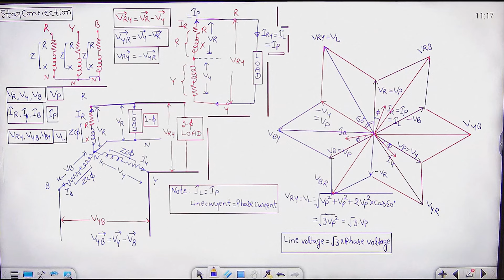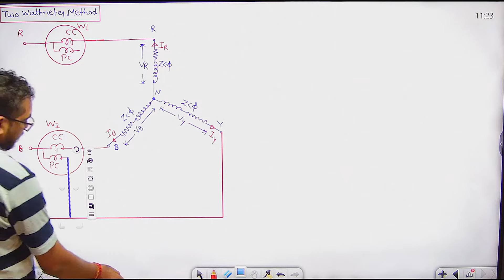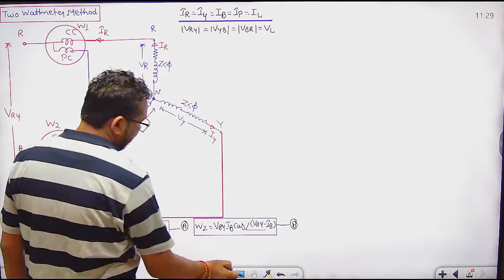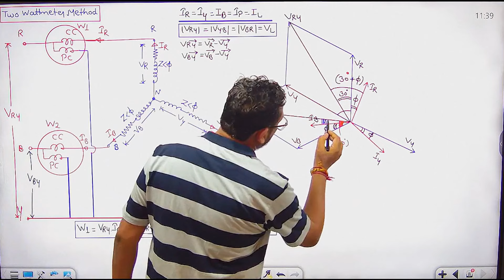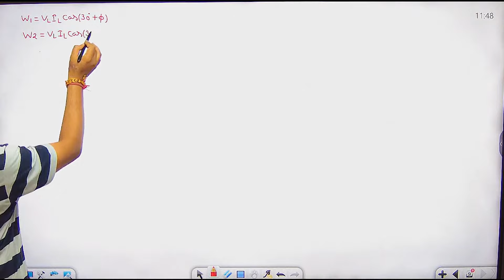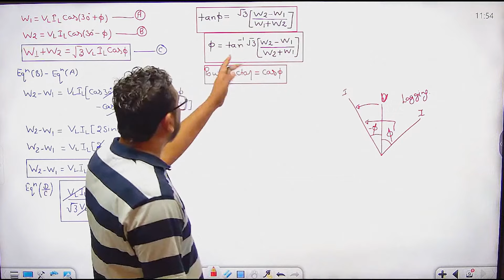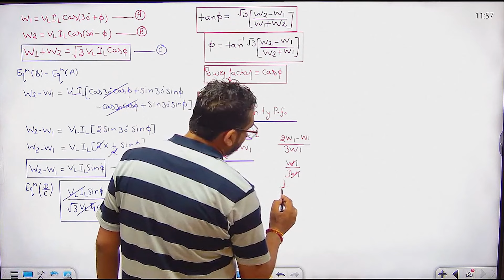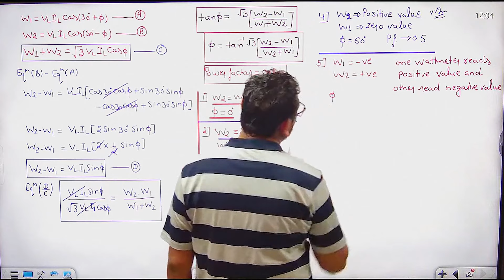Two Wattmeter Method सरल भाषा में रमन सर द्वारा | Three Phase System in Electrical Engineering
Two Wattmeter Method in three-phase systems with Raman Sir's expert guidance. Learn how to measure power accurately and effectively in electrical engineering. Join us to enhance your understanding and skills!

🚀UKPSC-JE 2023 RECORDED ONLINE COURSE FOR ELECTRICAL ENGINEERING (FULL TECHNICAL AND NON TECHNICAL)

🚀ELECTRICAL PRARAMBH(प्रारम्भ) BATCH For UPPCL JE, DETAILED COURSE FOR ELECTRICAL ENGG. BY ALOK SIR

🟡Test Series for Electrical-JE Exams👇

🚀ELECTRICAL ENGINEERING PREMIUM TEST SERIES SUBSCRIPTION FOR ALL JE EXAMS

🚀ONLINE TEST SERIES FOR PSPCL-JE ELECTRICAL ENGINEERING EXAM 2024

🟡Test Series for Electronics-JE Exams👇

🚀ELECTRONICS ENGINEERING PREMIUM TEST SERIES SUBSCRIPTION FOR ALL JE EXAMS

🚀RRB- JE, CBT-2 TEST SERIES ELECTRONICS ENGINEERING (TECH + NON TECH)

🚀JUNIOR EXECUTIVE (ATC) ONLINE TEST SERIES | 10 PRACTICE SETS